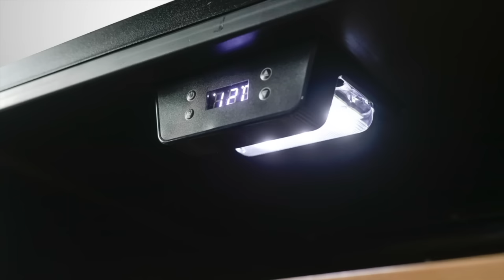Danby Wine Cooler Highlight Video - DWC94L1B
Designed for the wine aficionado, this 8.4 cu. ft. cooler stores and preserves up to 94 bottles of your favorite vintages. This freestanding, single-zoned wine cooler can be set between 41F and 64F, which can be viewed and monitored from the outside through its glass door. Keep your wine collection perfectly chilled and beautifully displayed in this all black cooler with its natural beechwood shelving. This unit also features a reversible door which can be adjusted for left or right-hand opening, and a lock to secure its contents! Rest easy with this cooler’s quiet operation and 12-month parts and labor coverage.

► Follow Danby on Social Media for contests, product highlights and more!